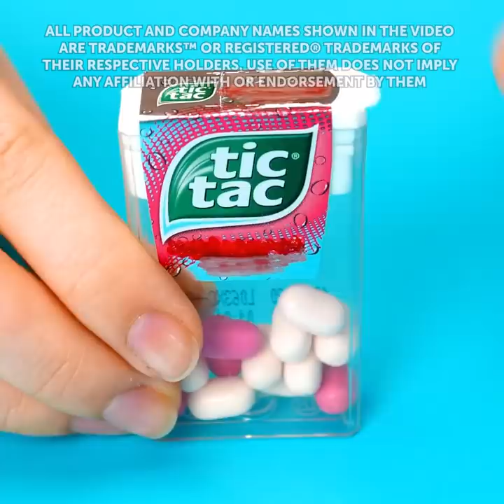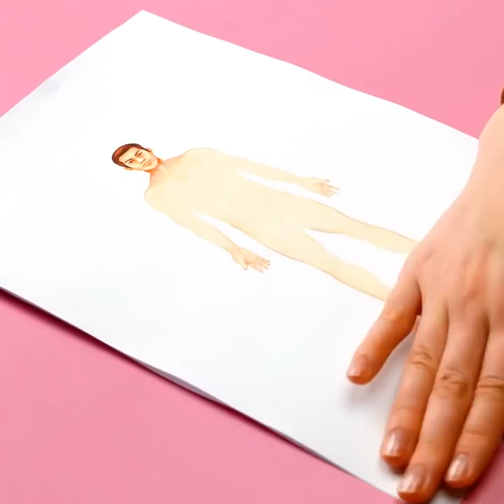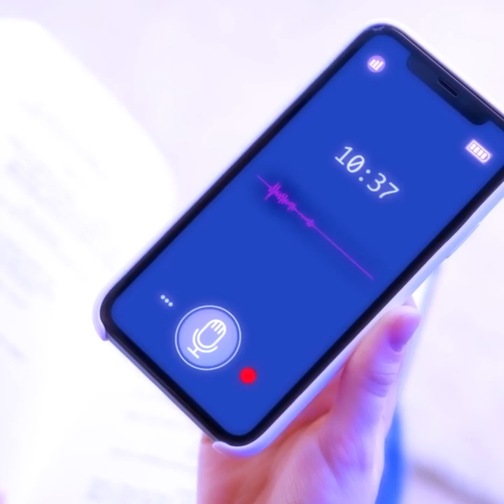Colorful Parenting Tricks, Gadgets And Crafts To Become Friends With Your Kids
TIMESTAMPS:
00:00 Rainbow chips
01:00 Colorful spaghetti
01:18 Pop it tetris
02:44 Edible paints recipe
03:20 Toilet balloon tutorial